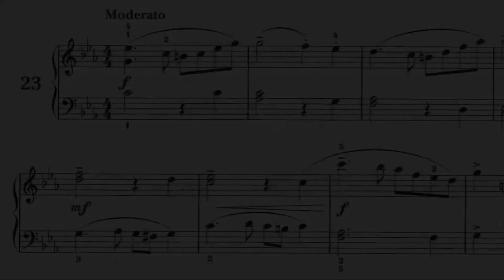No.23 - ABRSM Piano Specimen Sight Reading Tests From 2009 Grade 5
ABRSM Piano Specimen Sight Reading Tests from 2009 Grade 5